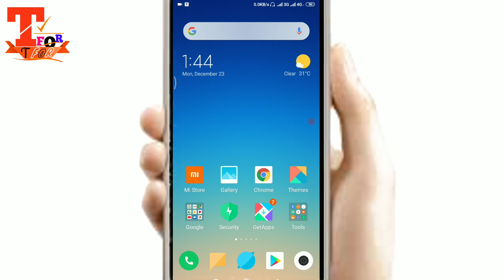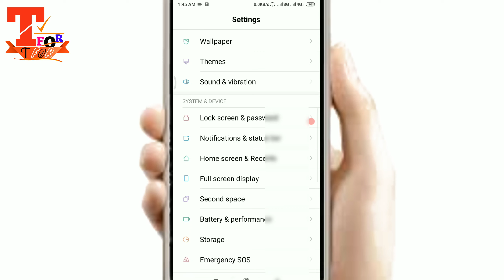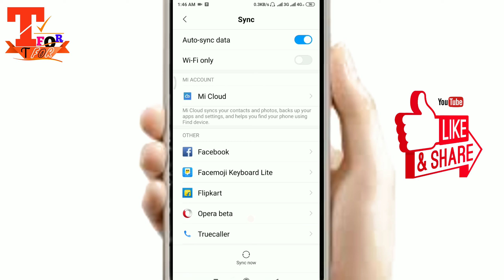Gmail me se logout signout kaise kare !! Logout and Signout gmail from phone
Friends in those video Gmail me se logout signout kaise kare !! How Logout and Signout from gmail aap from phone, how to logout gamil aap, gmail se logout, gmail se sign out,
Gmail se log out kaise karte hain
Gmail se signout kaise kare
Gmail ACCOUNT logout
how to logout gmail from phone

Dosto aaj ki is video me gmail aap se logout kaise karte hain, how to sign out from gmail aap, gmail se sign out karne ka tarika, how to logout gmail account, howbtoblog out gmail id, gmail se Android mobile me logout kaise kare, how to logout b